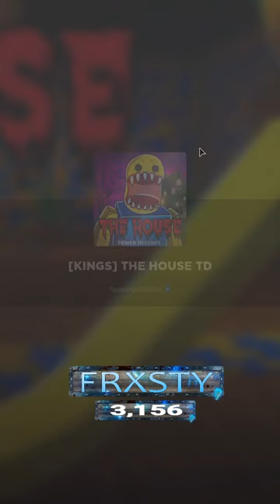GRINDING CRYPT KINGS - THE HOUSE TD | Roblox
Frxsty